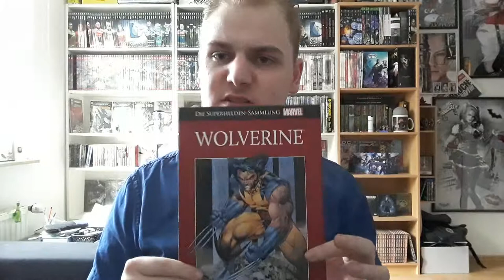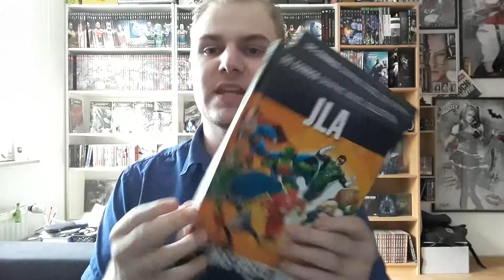Wolverine und JLA Comic Review